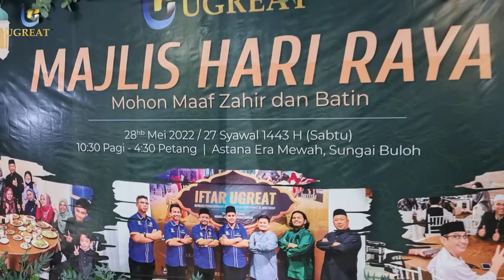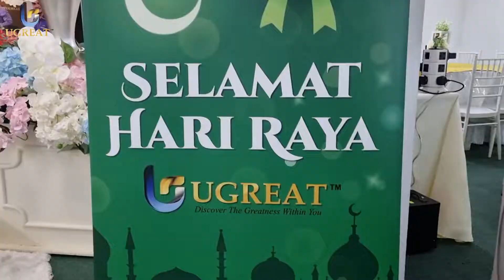Majlis Hari Raya UGreat International 2022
Pada tarikh 28 MAY 2022, kami telah mengadakan Jamuan Raya UGreat International di Astana Era Mewah, Sungai Buloh.